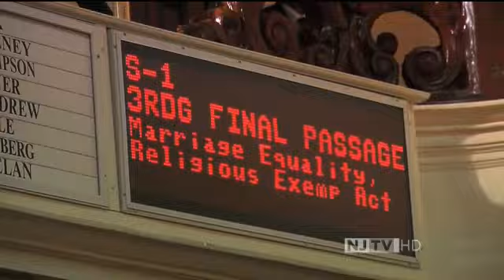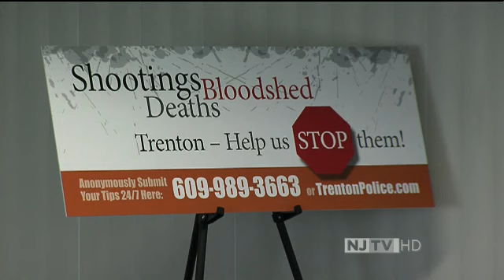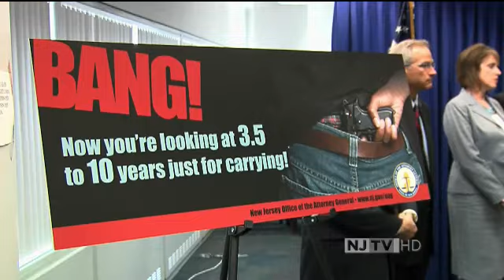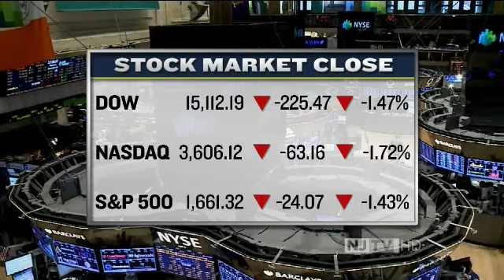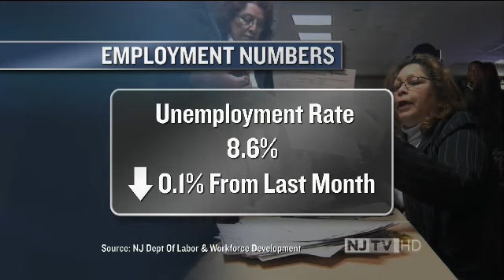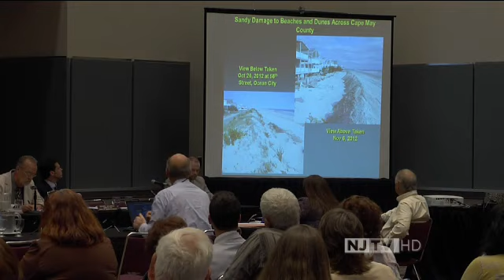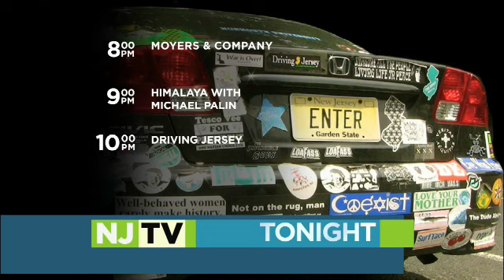NJ Today with Mike Schneider: Aug. 15, 2013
A court battle in Trenton over same-sex marriage. A big crackdown on gun violence in the state capital. The state loses jobs. And the Devils get sold.